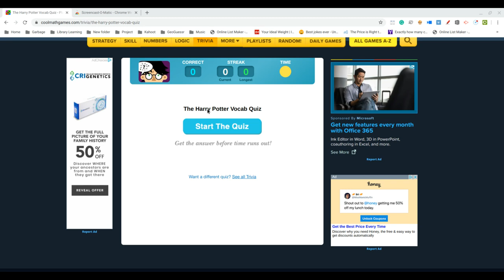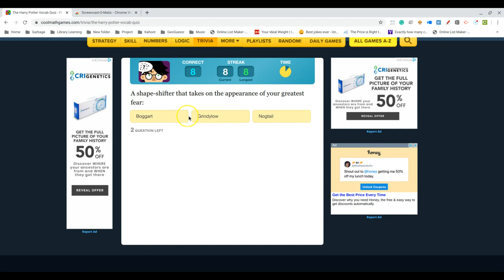Coolmath Harry Potter Vocabulary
A bit of spoilers here...
I'm surprised I remembered everything. It's been a while since I've read the books, and I've only watched the first chunk of the third movie.